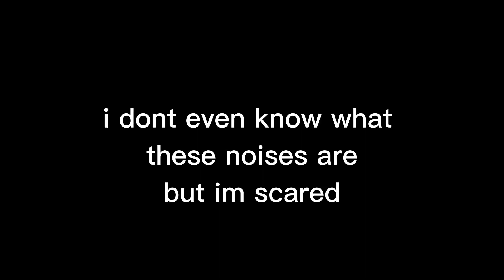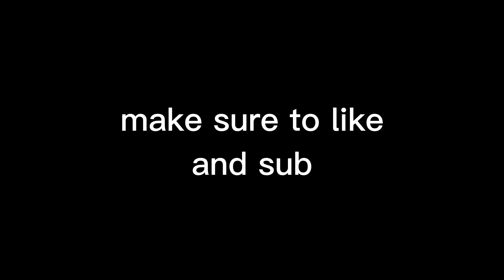Backrooms with friends!!!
in this vid me carson yt and my friend isaiah explore the backrooms in rec room we'll we make it out alive find out in this vid!